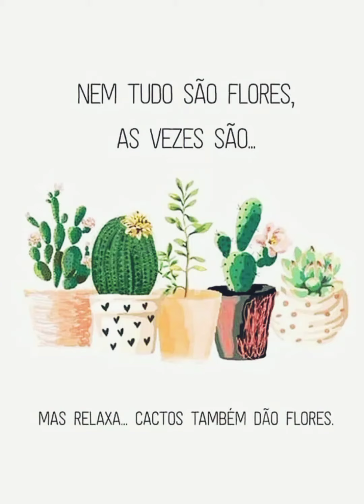MINHA COLEÇÃO de cactos e suculentas aumentou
Neste vídeo tem fotos de suculentas e cactos alguns com flores,quantidade dobrou nessa quarentena,veja lindas fotos.